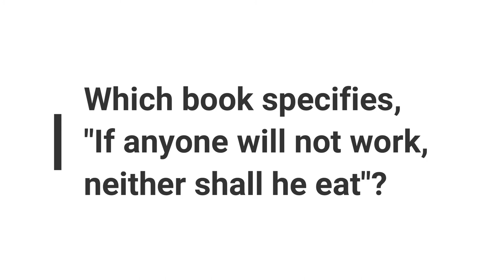Minute Bible Quiz on 2 Thessalonians Chapters 1-3